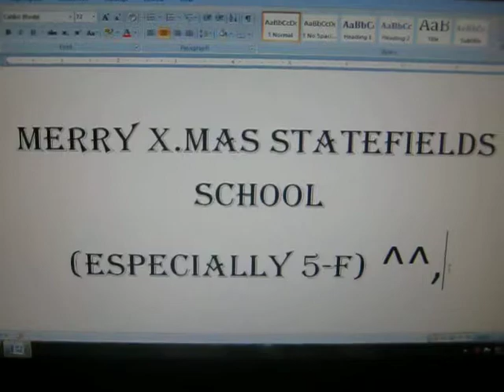Merry Xmas Statefields